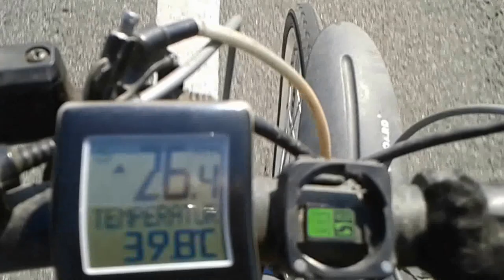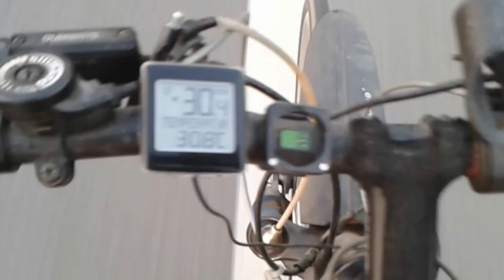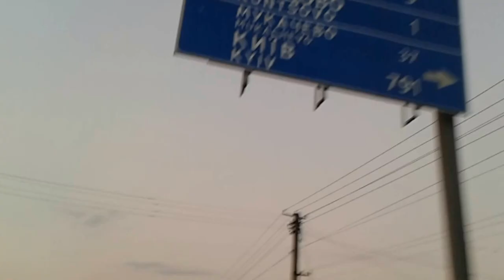Руські Геївці карєр 29.08.2015